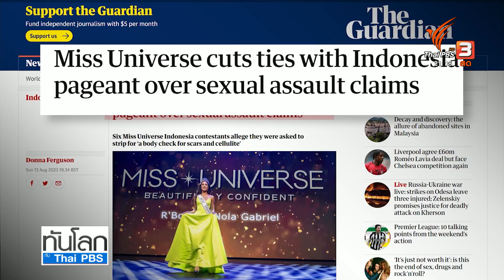ปัญหาคุกคามทางเพศ ในเวทีประกวดนางงาม | ทันโลก กับ Thai PBS | 14 ส.ค. 66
ปัญหาคุกคามทางเพศ ในเวทีประกวดนางงาม เป็นปัญหาที่เกิดมาหลายครั้ง แม้จะมีความพยายามออกมาแก้ปัญหาอย่างต่อเนื่อง

ติดตามชมรายการทันโลก กับ Thai PBS ทางไทยพีบีเอส หรือรับชมย้อนหลังได้ทาง